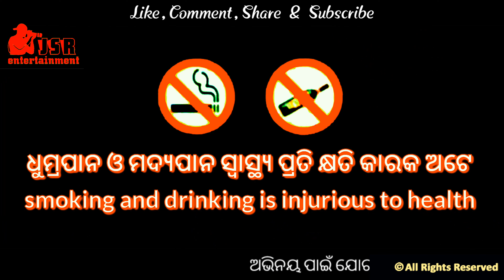Mr.Bhakua__Koraputia Comedy Video__@PratapKumarDalai ​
❤️🎁❤️🎁❤️꧁𓊈𒆜_________________________________𒆜𓊉꧂❤️🎁❤️🎁❤️

                                                 SMOKING AND DRINKING IS INJURIOUS TO HEALTH 🙏🏻PLEASE SKIP SMOKING AND DRINKING FROM YOUR LIFE.

❤️🎁❤️🎁❤️JSR ENTERTAINMENT OFFICIAL PRESENTS  ❤️🎁 ❤️🎁 ❤️
❤️🎁❤️🎁❤️A MUSIC VIDEO BY PRATAP KUMAR DALAI ❤️🎁 ❤️🎁❤️
❤️🎁❤️🎁❤️VIDEO CREDIT: ALL KORAPUTIA ARTISTS & CASIO MUSIC❤️🎁 ❤️🎁❤️

❤️🎁❤️🎁❤️꧁𓊈𒆜_________________________________𒆜𓊉꧂❤️🎁❤️🎁❤️

❤️ ❤️ ❤️❤️ ❤️Please click link and see this video once:-❤️ ❤️ ❤️❤️ ❤️

❤️🎁❤️🎁❤️꧁𓊈𒆜_________________________________𒆜𓊉꧂❤️🎁❤️🎁❤️

ଅନୁରୋଧ ଆପଣମାନଙ୍କୁ //ବିଶେଷ ସୂଚନା :- COPY କରନ୍ତୁ ନାହିଁ... ଯଦି COPYକରୁଛନ୍ତି, ତାହେଲେ COPYRIGHTS ଆସିଲେ ସେଇଥିପାଇଁ କେବଳ ଆପଣ ଦାୟୀ ହେବେ ପୁରୁଣା ଗୀତକୁ ପୁରୁଣା ରହିବାକୁ ଦିଅ କାରଣ ସେତେବେଳେ ଯିଏବି ଅଭିନୟ କରିଛନ୍ତି ତାଙ୍କର କିଛିଟା ସ୍ମୃତି ତାଙ୍କ ପାଖେ ରହିବାକୁ ଦିଅ. ଧନ୍ୟବାଦ
❤️🎁❤️🎁❤️꧁𓊈𒆜_________________________________𒆜𓊉꧂❤️🎁❤️🎁❤️
❤️🎁❤️🎁❤️꧁𓊈𒆜_________________________________𒆜𓊉꧂❤️🎁❤️🎁❤️

This Content is Copyright to JAI SITA RAM Official YouTube Channel. Any Un-authorised,
Reproduction, Re-distribution,Re-upload/Upload of DJ version is Strictly Prohibited of this material.Legal Action shall be taken against those who violate the copyright of this following
material presented.
❤️🎁❤️🎁❤️꧁𓊈𒆜_________________________________𒆜𓊉꧂❤️🎁❤️🎁❤️

❤️🎁❤️🎁❤️꧁𓊈𒆜_________________________________𒆜𓊉꧂❤️🎁❤️🎁❤️